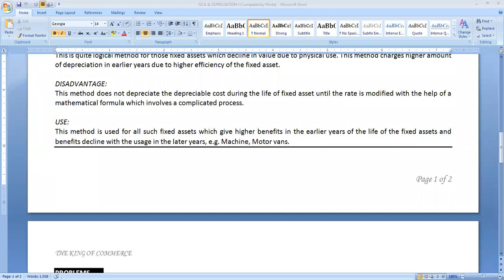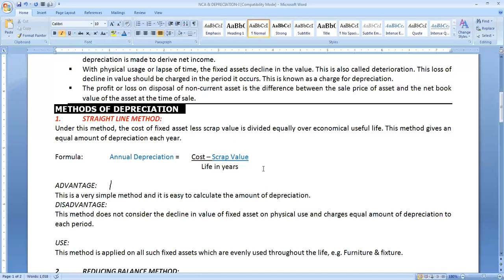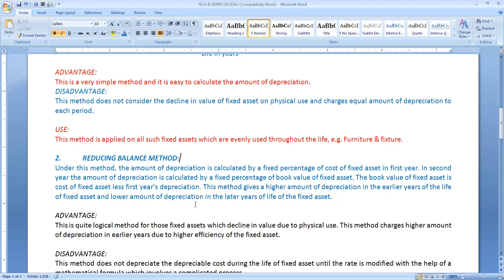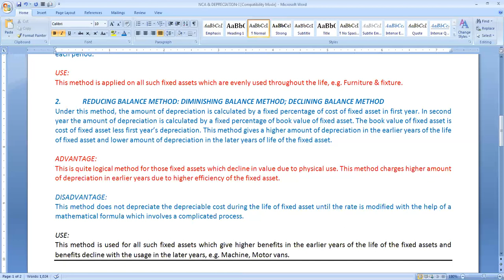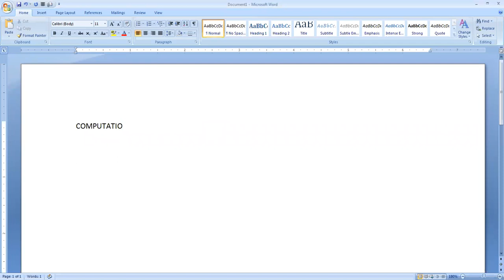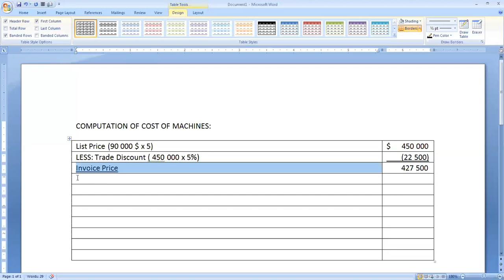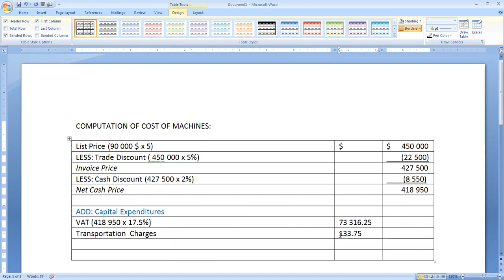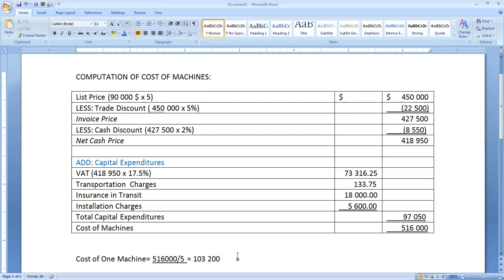(Part 2) INTRODUCTION TO DEPRECIATION {FUNDAMENTALS OF ACCOUNTING}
Here is a detailed video of the explanation of DEPRECIATION which is a fundamental Accounting concept, for all those appearing in the next session.
Regards,
ZT.